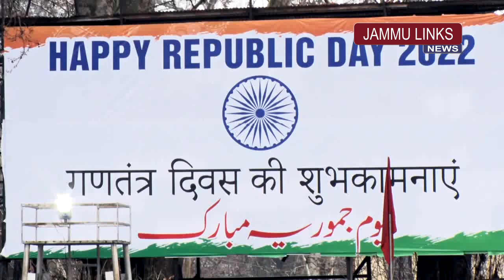Advisor Bhatnagar unfurls National Flag on Republic Day at SK Stadium, Srinagar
Advisor to Lieutenant Governor, Rajeev Rai Bhatnagar today unfurled the National Flag on the occasion of 73rd Republic Day at the Sher-e-Kashmir Stadium Srinagar.

After unfurling the flag, the Advisor inspected the parade and took the salute from the contingents of JKP, BSF, CRPF, JKAP, SSB, ITBP, IRP, Women contingent, Forest Protection Force and NCC.